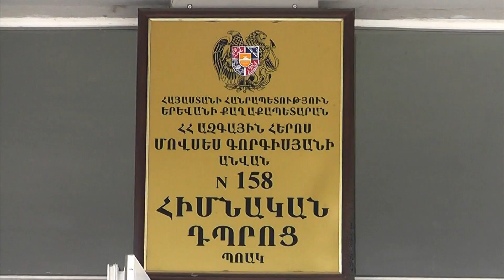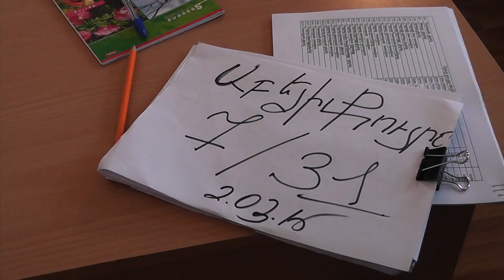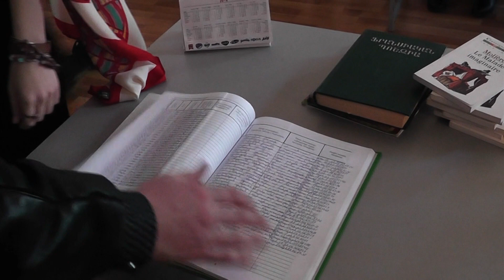Աբելի քույրը`սպասված հեռուստանովել ATV- ի եթերում